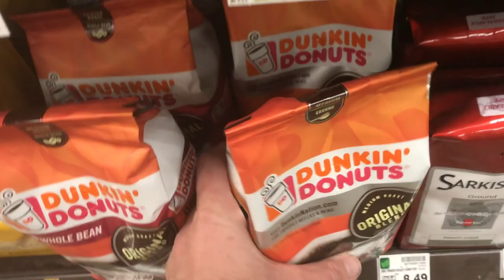How To FILM FESTIVALS | Zack In LA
I have several film festival screenings coming up this month, so I wanted to talk about strategy, and how I went about getting my film into festivals.

Not sure what to put down here just yet. I recently moved to LA from New York City to be a comedy writer and director...which is insane!

Currently vlogging with a:
Canon 5D Mark IV
Canon 24-70mm f2.8 L
Zeiss Milvus 35mm f1.4
Zeiss Milvus 85mm f1.4
Rode VideoMicPro
Rode NT-USB Podcasting Mic